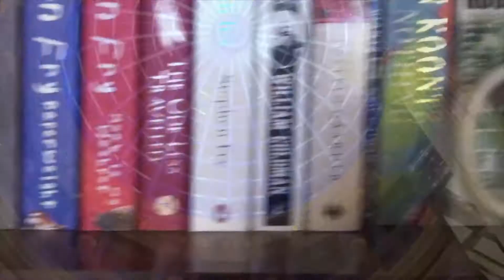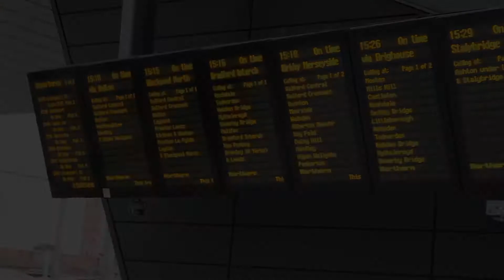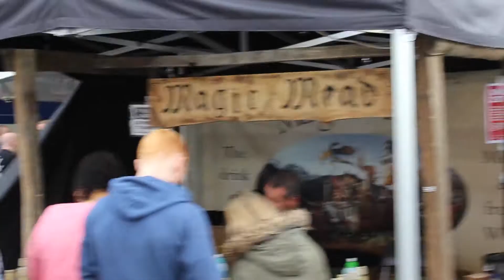Manchester Pride - The Zog #66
It's Manchester Pride and that means I've been marching in the Parade with LGBTory and former Conservative MP Edwina Currie. :)

Drop It by Silent Partner, and